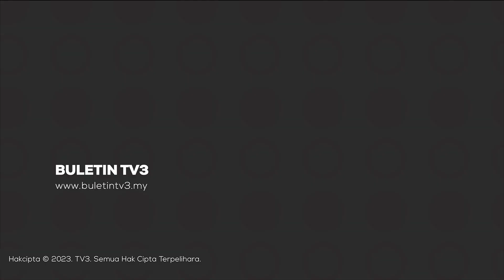BANJIR | Banjir Mula Melanda Terengganu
Terengganu mula dilanda banjir dengan Kuala Nerus menjadi daerah pertama ditimpa musibah itu pada musim Monsun Timur Laut kali ini apabila satu pusat pemindahan sementara (PPSD) dibuka di Dewan Serbaguna Tok Jembal pagi tadi.